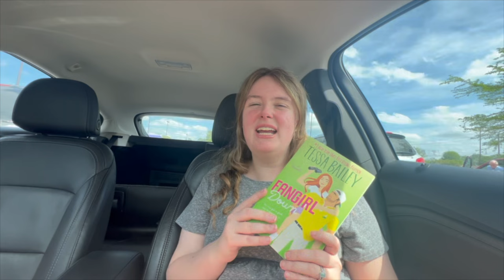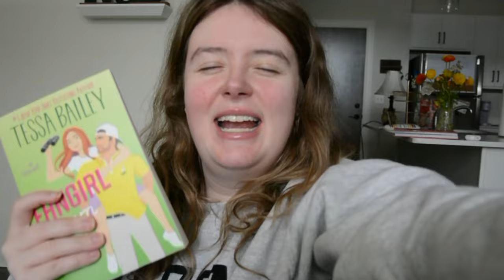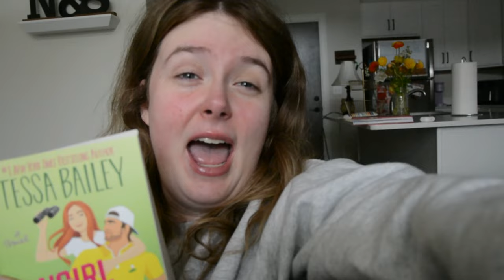reading all new romance book releases *reading vlog*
Description: This is a romance book reading vlog. In this reading diaries video I show you how I feel about new romance book releases as a  bookish content creator. I read several of my most anticipated books of the year! This is featured on my booktube (bookish YouTube) channel